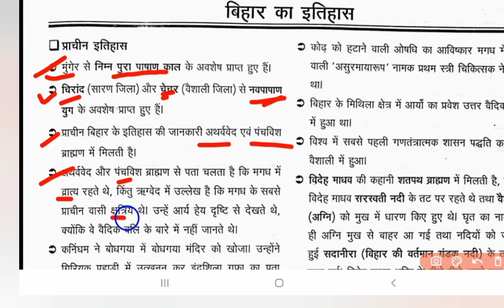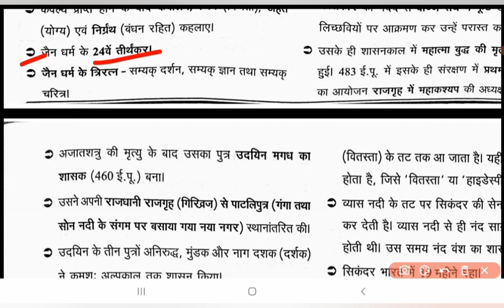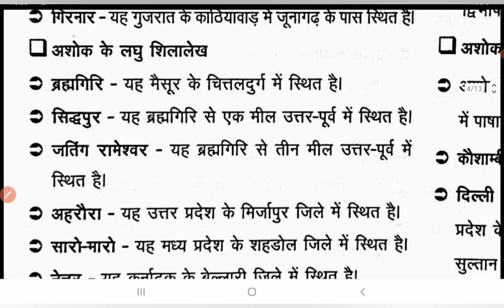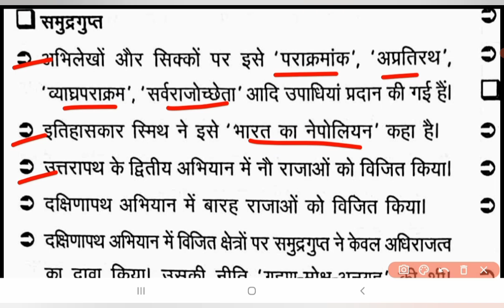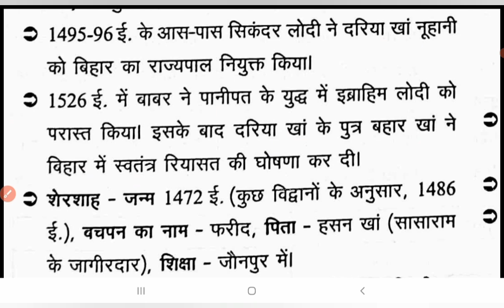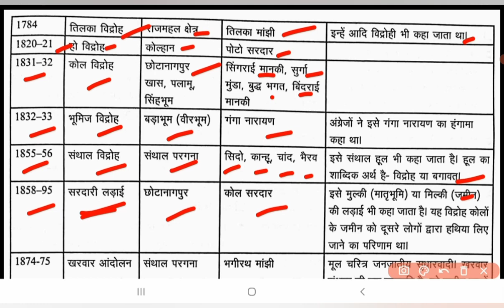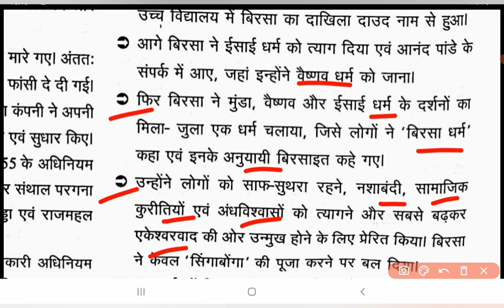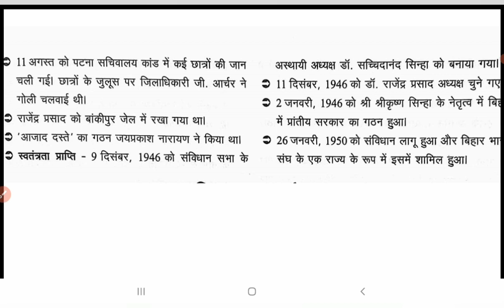घटना चक्र बिहार तथ्यसार 2022|Bihar Special बिहार का इतिहास